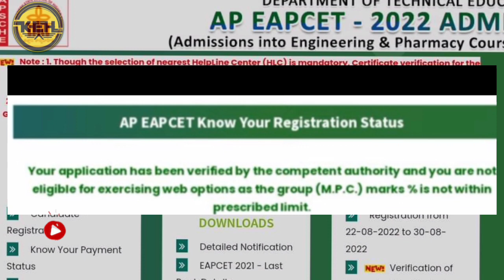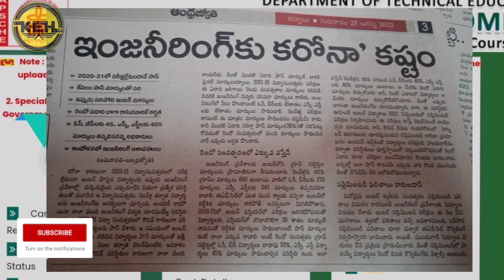ap eamcet counseling big bad news 😭😭||ap eamcet counseling 2022||koushik education hub